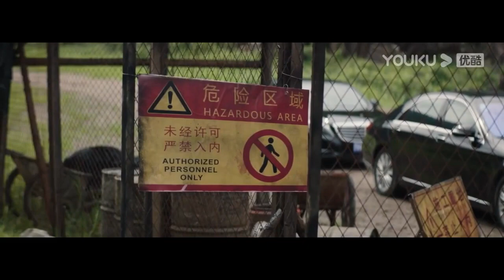黑心美女老闆肆虐捕蛇殺生，惹怒變異巨蛇，死到臨頭竟還想剝蛇皮賺錢！【巨蛇闯女校 Rising Boas in a Girl's School】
喜欢影片的话记得点击下方链接关注“奇妙影视馆”哦~
    (๑*◡*๑) 在这里订阅👇👇

片名：【巨蛇闖女校 Rising Boas in a Girl's School】🎬

剧情简介：《巨蛇闖女校》该片讲述了海西市郊山上有一个秘密养蛇基地，老板为了追求蛇皮高产，肆意投喂高激素饲料，蛇群逐渐变异……一天，重要客户上门考察，凶残的群蛇逃出牢笼，开始疯狂攻击养蛇基地的人类。基地里的人招架不住蛇群的攻势全部惨死。